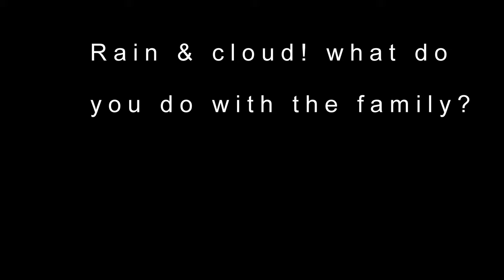Rescue dog, sup boarding in lake!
Two bare feet sup, gopro 7, gopro karma, newfoundland dog.